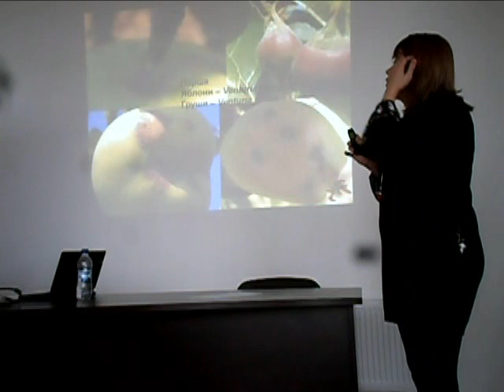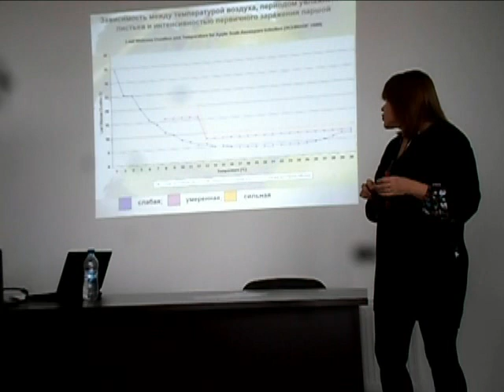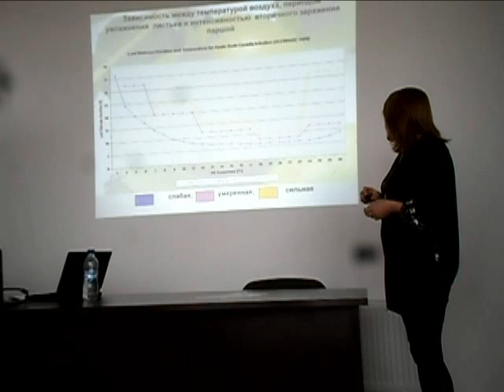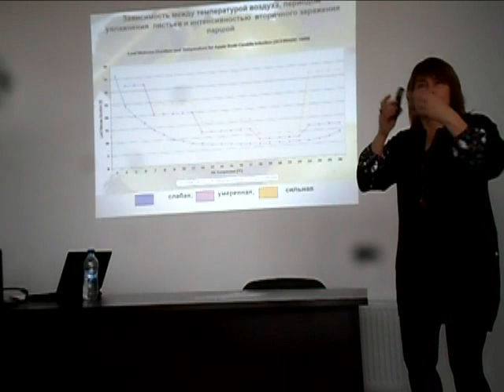Парша на яблоне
Борьба с паршой на яблоне.